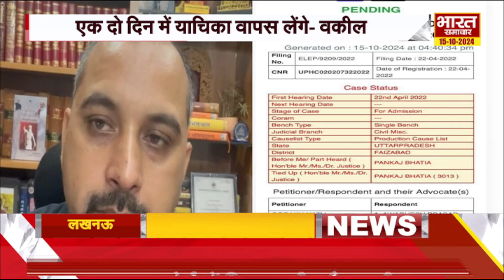UP Byelection 2024 : मिल्कीपुर सीट पर उपचुनाव से पहले ही बड़ा ‘खेल’!